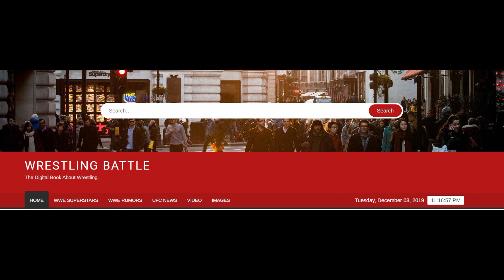WWE Rumors: 2019 WWE TLC Match Results Prediction | USOS Return | Roman Reigns vs Corbin TLC Match.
Batista and nWo to be inducted for Hall of Fame's class of 2019.

Friends! WWE next pay-per-view which is TLC (Tables Ladders and Chairs) is going to happen at Target Center in Minneapolis, Minnesota on 15 December 2019 (USA). This means only few hours is left to be happen of the year's last pay-per-view.

This is the last pay-per-view of 2019. If we talk about story lines from this pay-per-view, then except few ones nothing is going to get. Definitely WWE will do a fresh start from next year. New story lines will generate from the January 2020 for the Royal Rumble.

All the matches of WWE TLC PPV are as follows:-
1. ALEISTER BLACK VS BUDDY MURPHY
2. WOMEN TAG CHAMPIONSHIP: KABUKI WARRIORS VS CHARLOTTE AND      LYNCH
3. SMACKDOWN TAG CHAMPIONSHIP: NEW DAY VS REVIVAL
4. VIKING RAIDERS OPEN CHALLENGE FOR RAW TAG CHAMPIONSHIP
5. TABLES MATCH: RUSEV VS BOBBY LASHLEY (WITH LANA)
6. WWE TLC 2019: BRAY WYATT VS THE MIZ
7. ROMAN REIGNS VS KING CORBIN TLC MATCH

About-

Wrestling Battle youtube channel runs by Shubham Choudhary. This channel provides content related to wrestling(WWE) and other interesting stuff that you must watch.